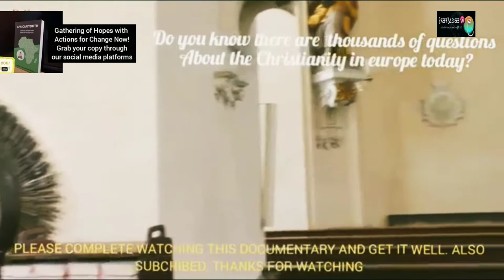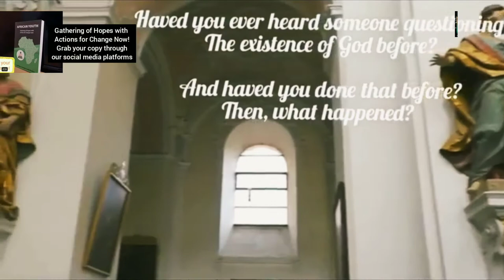Street Debate after our tour in St Vitus Basilica at Ellwangen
After our touring in the St. Vitus Basilica in the city of Ellwangen, concerning the beautiful church buildings not just in that city alone but the entire Baden-Wurttemberg state, Germany and Europe to be precise. Because of that we were curious to know how Christianity in Europe is doing by asking the people about their beliefs in the existence of God. Mostly are youths, that indicates that the Christianity in Europe is still exist and not as people think it's totally no more. This survey was made 2018 by our reporter Kwame-medo ©DFKwebcasters Media Inc and Tourism.